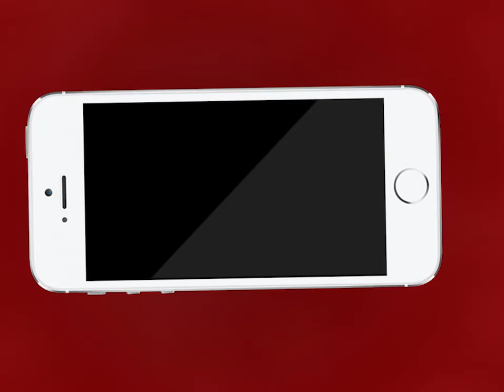Ajmer | अजमेर में दशहरा महोत्सव से पूर्व अग्निशमन यंत्र है तैयार | MTTV INDIA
अजमेर में दशहरा महोत्सव से पूर्व अग्निशमन यंत्र है तैयार
पटेल मैदान पर फायर ब्रिगेड टीम रहेगी मौके पर मौजूद
शहर के प्रमुख स्थानों पर रखी जाएगी फायर ब्रिगेड टीम द्वारा नजर
संकरी गलियों के लिए फायर ब्रिगेड टीम द्वारा अग्निशमन बाइक है तैयार